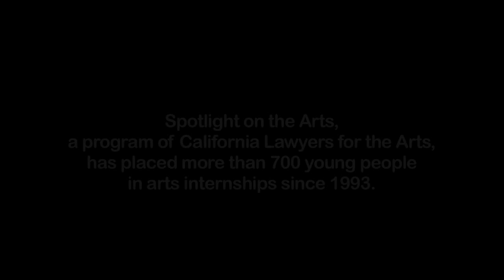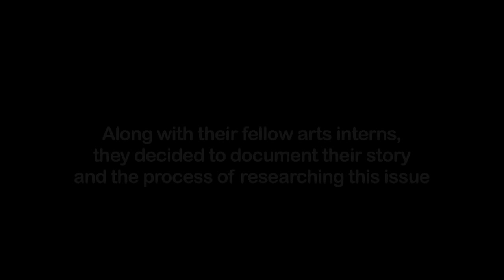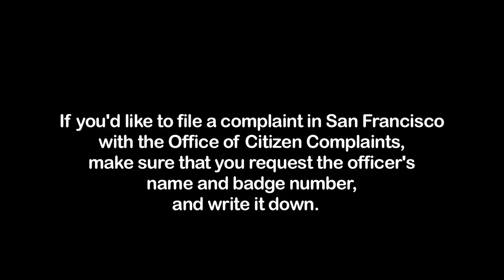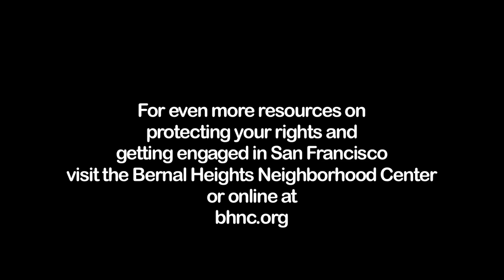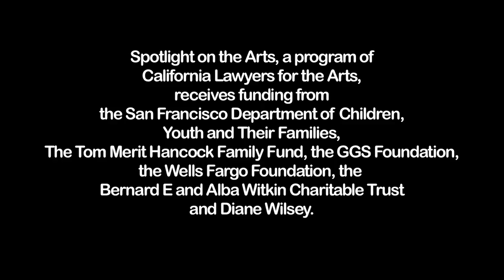What If This Happened To You? CLA Spotlight on the Arts Student Video Project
What If This Happened to You?

In 2013, CLA's SPOTLIGHT ON THE ARTS program provided a platform for teens who were harassed by San Francisco police officers to describe their experiences in a short video, What If This Happened To You?. The teens in this program learned interviewing techniques, as well as sound and camera techniques, under the direction of CLA's Spotlight on the Arts program staff.  They also interviewed a knowledgeable attorney about how they should respond in such situations.